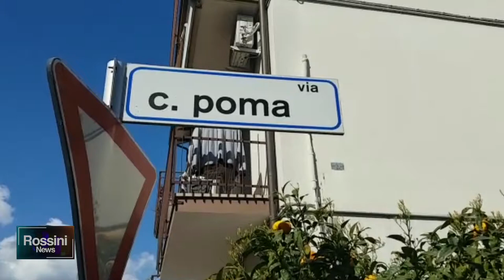LA PROPOSTA PIANTARE ALBERI IN MEMORIA DELLE VITTIME DEL COVID